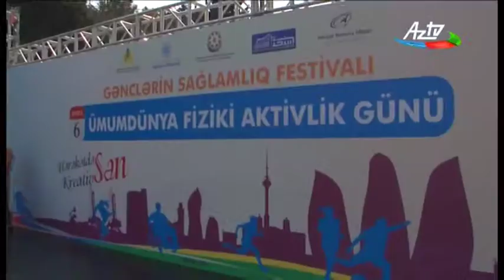Ümumdünya fiziki aktivlik günü